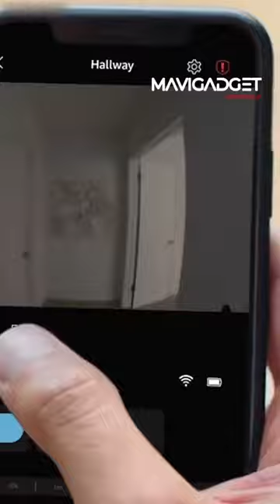This is the world’s first flying indoor security camera.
No more worrying about forgetting the stove on!

Home security company Ring designed an indoor drone to check if everything is alright in your home.

Also if you have the ring alarm system in your house, when it’s activated, the drone automatically takes off and checks the house.

Unfortunately, there will not be a kamikaze mode.

Also, you can manually control the drone via phone app.

When the “check” is done, it automatically returns to the charging base.

The estimated price of Ring Always Home Cam is 250 dollars.

Would you trust it?